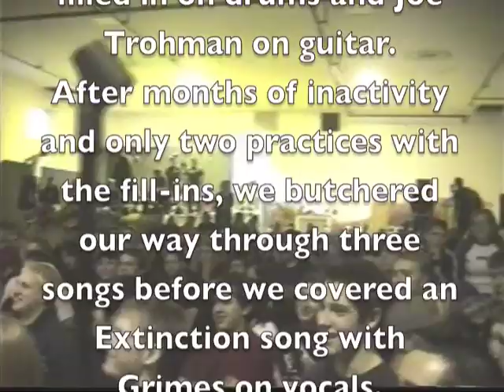The last Arma Angelus show. 11.16.02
From the Jim Grimes birthday show in LaGrange, Il on 11.16.02

Deadxstop.tumblr.com
Deadxstop.com